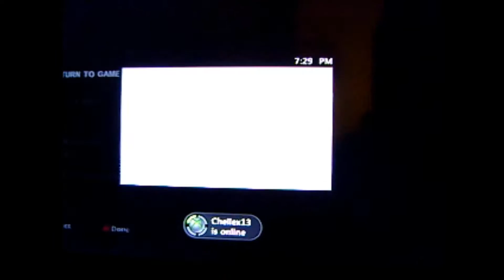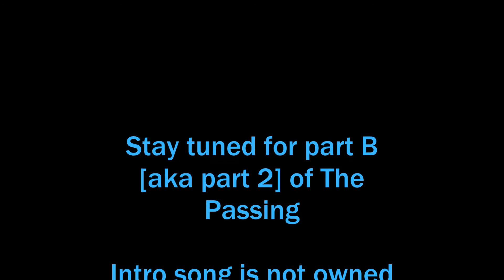Last man on earth part 2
The Passing. Had to be broken up into 2 parts because of the many deaths lol. Enjoy.  Intro song is not owned by mean